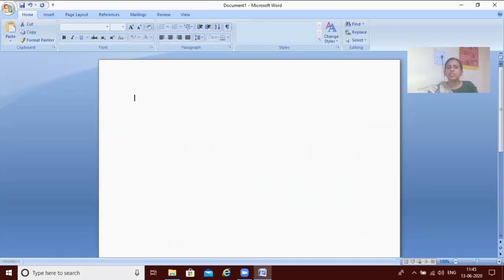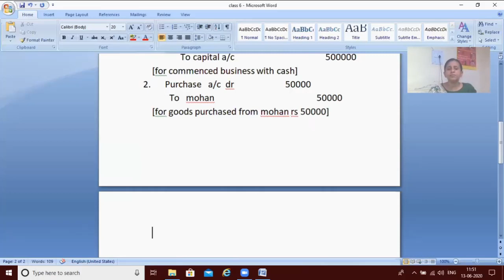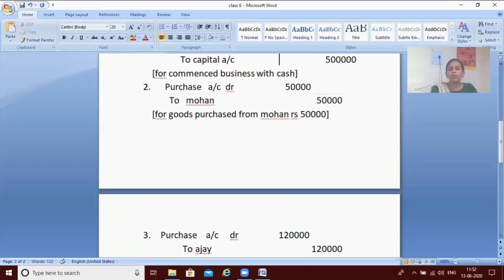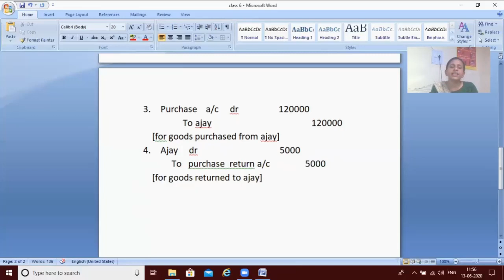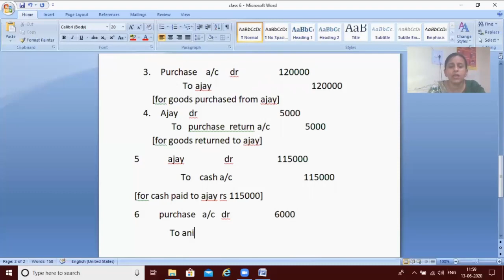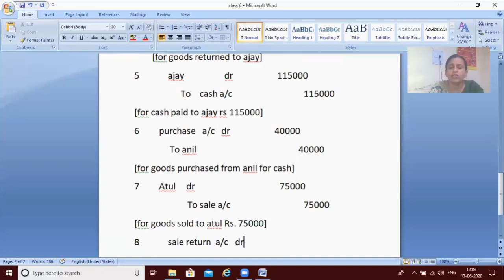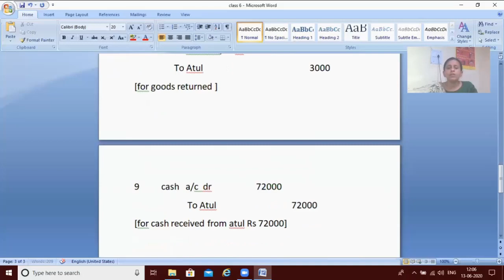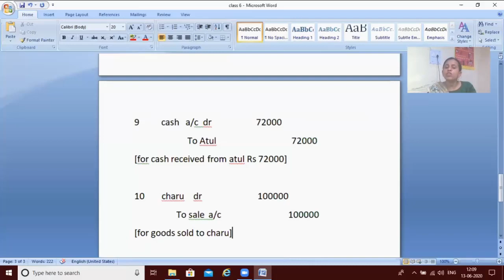MEENAKSHI MADAM ONLINE CLASS VIDEO TALLY ACCOUNTS – 14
मीनाक्षी मैडम ऑनलाइन क्लास वीडियो टेली अकाउंट (VAT and  CST  entry )